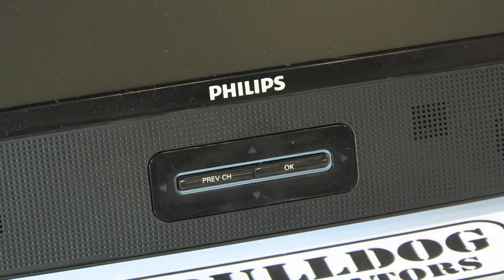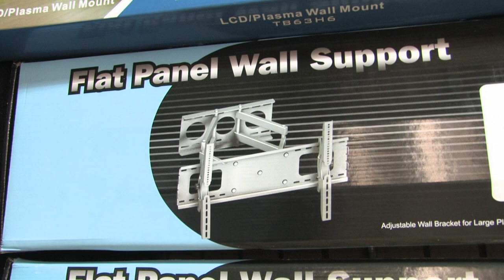Alan Mendelson & Bulldog Liquidators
Bulldog Liquidators is one of my favorite places to shop because you don't know what deals will be arriving on any given day.  Bulldog is at 8933 Winnetka Avenue in Chatsworth and now carries an assortment of new and refurbished personal and travel size TV and DVD players, including portable high definition TVs.  And these personal HD TV units have their own antenna so you do not need to be wired in.  These Hi-def TVs are truly portable with the antenna and no need to be connected to a cable system.  The price is great too.  There are brand new 9" portable LCD TV units with an antenna priced at only $149.99 and these retail for $249.99.  They can be plugged in or you have a three hour battery life for portable use.

There are also refurbished DVD players that are a tremendous value.  A 9" Philips portable DVD player is $99 and that is about $60 less than what you would pay for a new unit.  I like refurbished because these come with a warranty, they've been checked over and repackaged at the factory, and are a great value.  The 7" portable DVD player by Philips is only $74.99.

Bulldog also has a two-pack for the car.  You get two DVD players with 9" screens that can operate independently or they can watch the same DVD.  They strap onto the backs of seats so passengers in the rear can watch their favorite movie.  These plug into the cigarette lighter or you can use the three hour battery.  These are refurbished and you get both DVD players and all the hardware and straps for only $199.99 and these retail for about $250.

Bulldog also discounts full size high definition TVs as well as TV wall mounts.  Bulldog is famous for its low prices on TV wall mounts including those that tilt and those with "full motion" capability.  There is also a deal on refurbished XBox systems and these also come with a warranty.  We have other reports about Bulldog below on this page and also on our "Discounters, Outlets in Los Angeles" page.

Our video report about these TV deals is below.